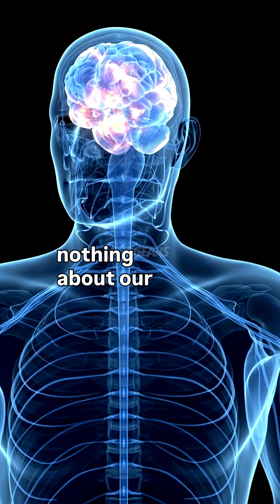Many Worlds Hypothesis Explained: Quantum Physics’ Strangest Idea w/ Neil deGrasse Tyson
The Many Worlds Hypothesis suggests that every quantum event spawns parallel universes, each holding the outcomes we didn’t observe. This mind-bending idea challenges our senses, forged for survival on Earth, not understanding quantum reality. Discover why quantum physics feels irrational and why the universe isn’t obliged to make sense to us.